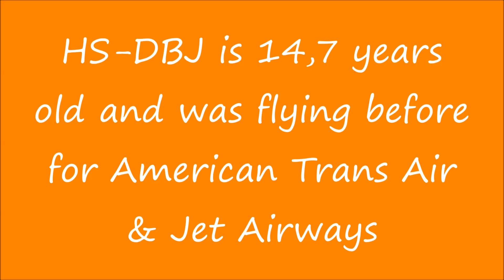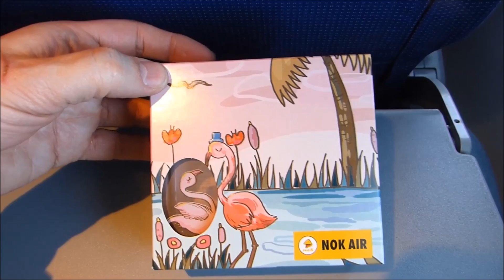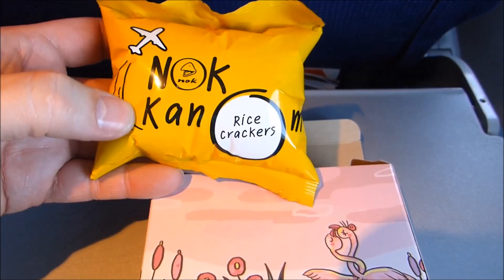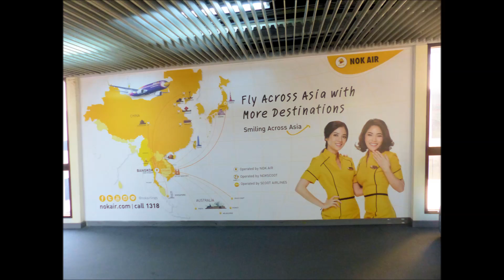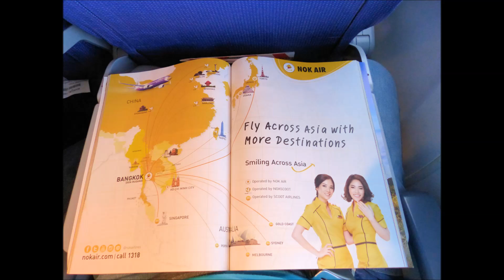Nokair Nemo Bird full Flight Report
Flying Nok Air from Bangkok to Si Thammarat.
Nok means bird in Thai...This is the plane that looks like Nemo, the fish. Service was like always great